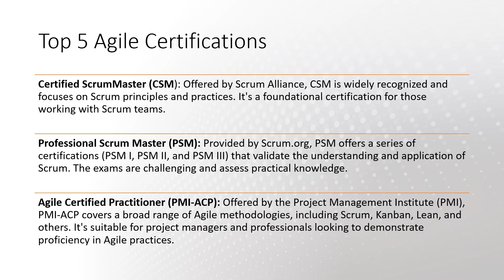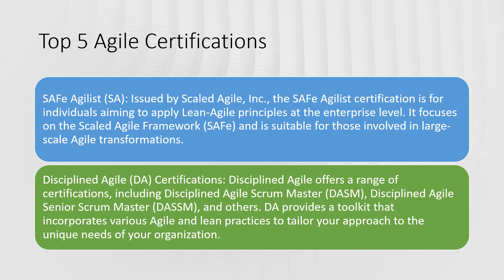ChatGPT’s Top 5 Agile Certifications in 2024 | Shanmugaraj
ChatGPT’s Top 5 Agile Certifications in 2024